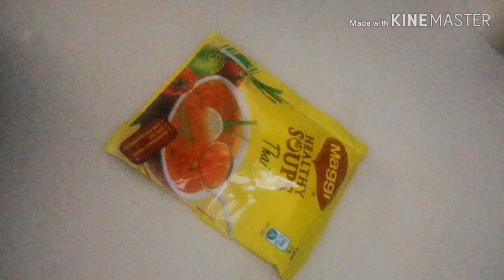Rainy day lockdown lockdown এ কিভাবে দিন কাটাচ্ছি!!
lockdown e কিভাবে দিন কাটাচ্ছি আমি দেখানোর try করেছি। আপনার কেমন কাটছে অবশ্যই জানাবেন।